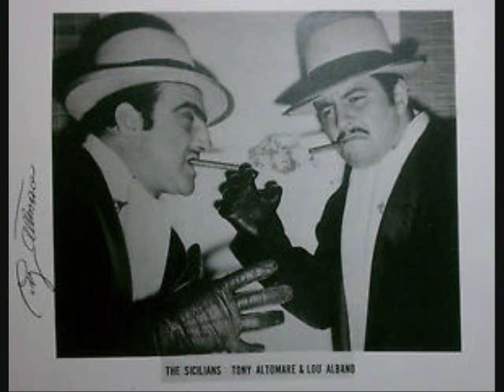Tony Altomare on JTGMtv